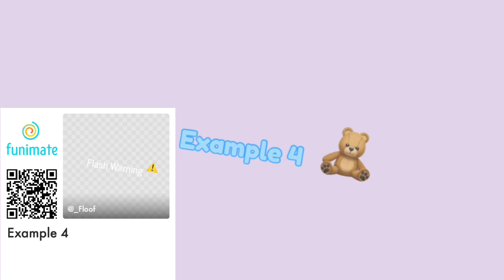TRENDY ANIMATED TEXT*WITH QR CODES*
•trendy animated text•
•if you try anything in this video it is not editingwithjake responsibly if your device breaks•